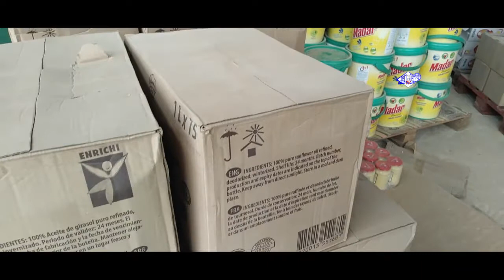Fondation Gass : Après le décès de son père , Karim Ezzedine compte assurer la relève et ...